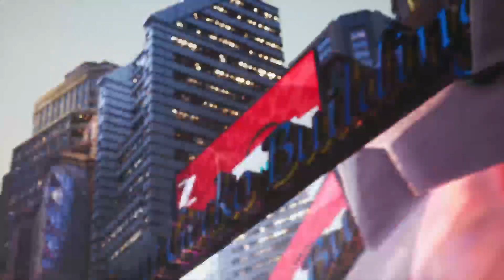INTENSE Lars Mirror | TEKKEN 8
Intense Lars Mirror in Tekken 8 CNT! This one got personal lol, great player and great set. Check me out on Twitch if you have time :)